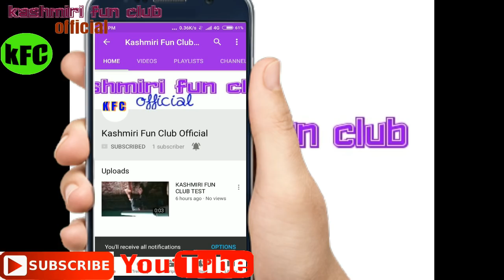Pyaar Mohhabat Dhoka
{Asalam u alaikum fans}

Our whats app number is
 We are here To Spread Entertaining  Life In kashmir Through Funny Videos.

This Video Us oNly For Fun Not For HarM Anyone...
Our admin Arzaan is running a tech channel
        Channel Name
Technical Arzaan